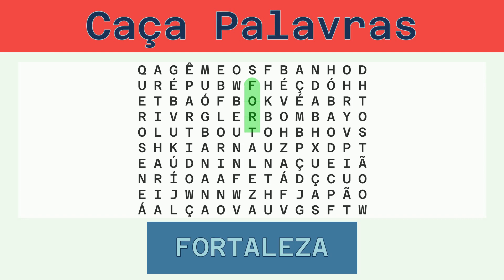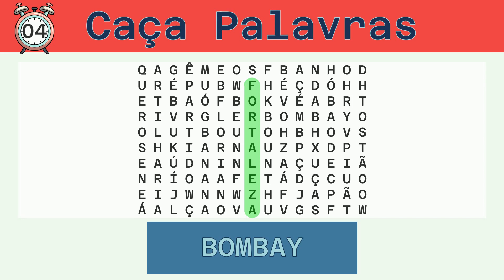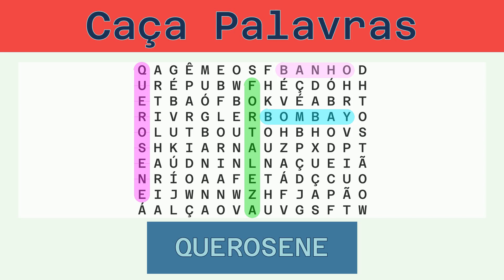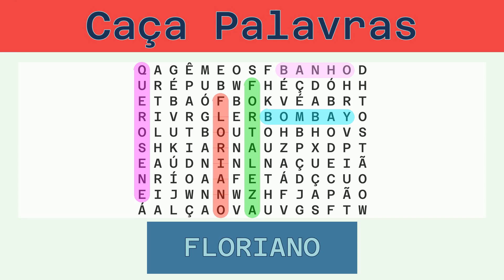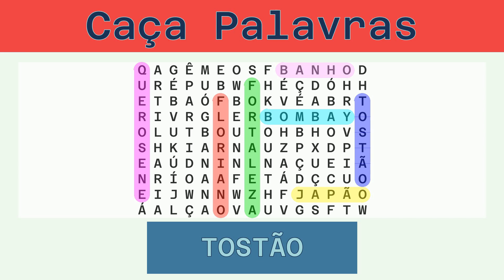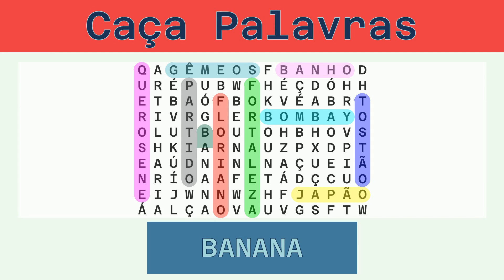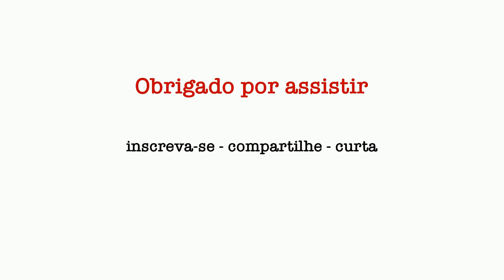Caça Palavras - Desafio do Dia 30/11/2022 - Fácil - Diversos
Palavras a serem buscadas:
FORTALEZA, BOMBAY, BANHO, QUEROSENE, FLORIANO, JAPÃO, TOSTÃO, GÊMEOS, PARTIDO, BANANA, ARTILHARIA,

Solução:
00:30 FORTALEZA
01:08 BOMBAY
01:43 BANHO
02:17 QUEROSENE
02:55 FLORIANO
03:32 JAPÃO
04:06 TOSTÃO
04:41 GÊMEOS
05:16 PARTIDO
05:52 BANANA
06:27 ARTILHARIA